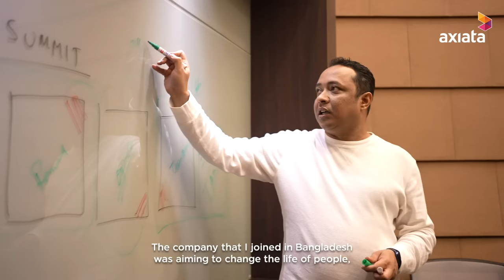Saady: BeYouAndMore at Axiata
What drove Saady to grow his career at Axiata?

Career progression took the software engineer from Bangladesh to Kuala Lumpur, where he now leads a 9-person team as Head of Axiata Group Analytics. More importantly, it was the opportunity to improve the lives of people in everything he does.

Want a career that lets you BeYouAndMore? Discover what we have to offer